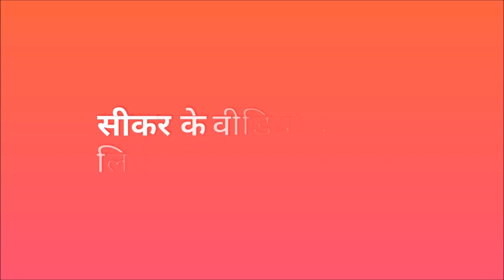सीकर सांसद माननीय सुमेधानंद सरस्वती की और से दिवाली की शुभकामनाएं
सीकर के माननीय सांसद सुमेधानंद जी सरस्वती ने सीकर सन्देश के माध्यम से सीकर की जनता को दिवाली के शुभ अवसर पर शुभकामना सन्देश जारी किया है